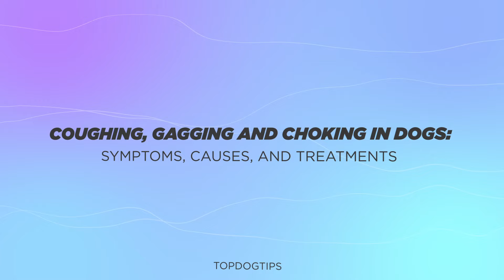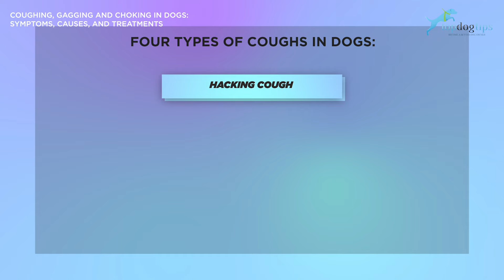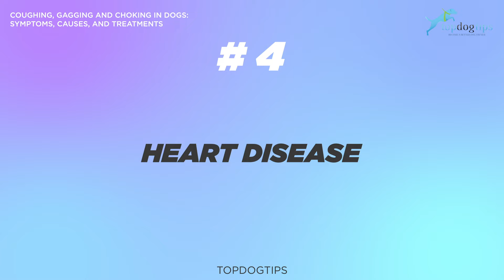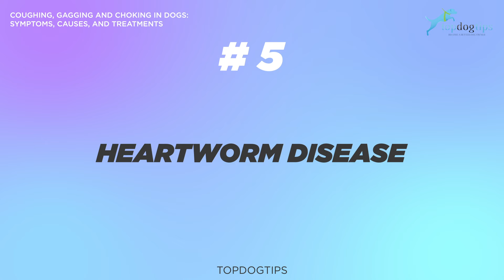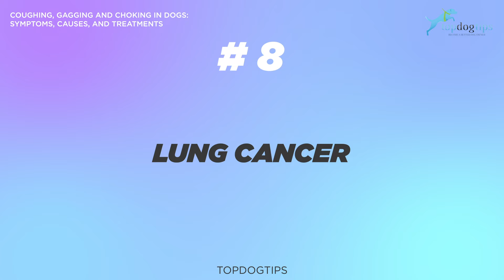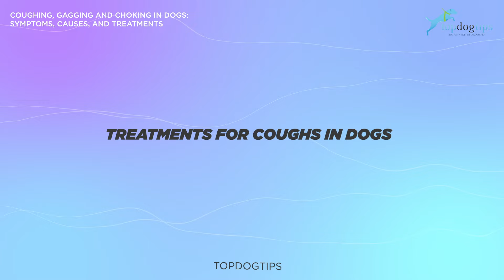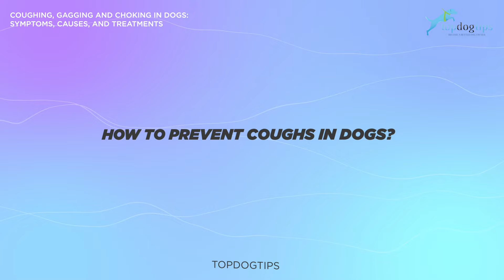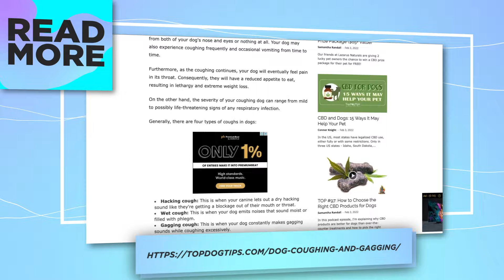Coughing, Gagging and Choking in Dogs Symptoms, Causes, and Treatments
Today we are going to be talking about coughing, gagging, and choking in dogs. Most of the time it's harmless and happens drinking water too fast or having dust or hair in the back of their throat.

There is a scary chance that it is something more serious that needs to be taken care of immediately.

We will discuss the common issues from minor to severe and how to address them when it happens.